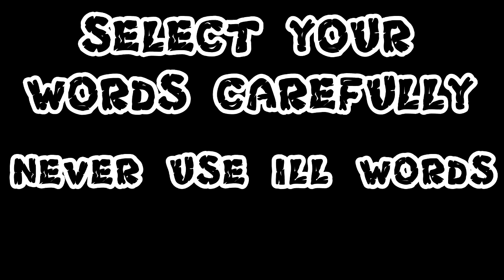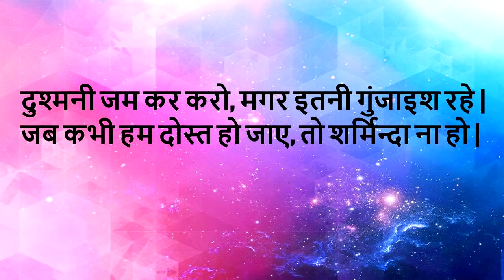Never Make This Mistake In Communication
Many times we make some mistakes in communication that leads us to a complicated situation. In today’s video, I am giving you one simple advice that can help you avoid the biggest communication mistake in your day to day life.